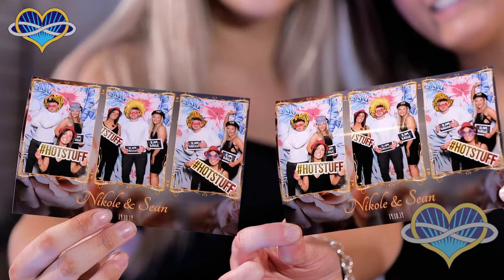Tis The Season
Entertainment Photography and more.